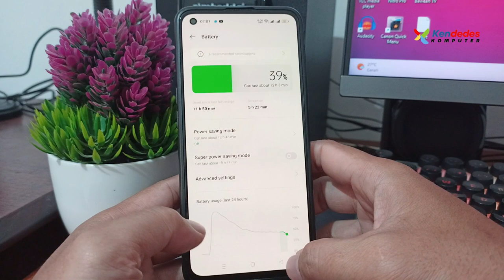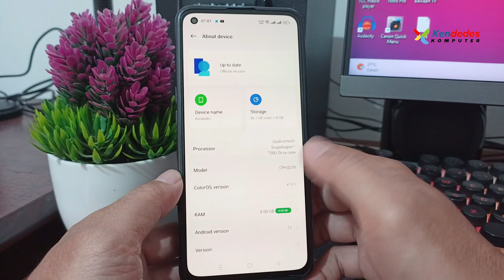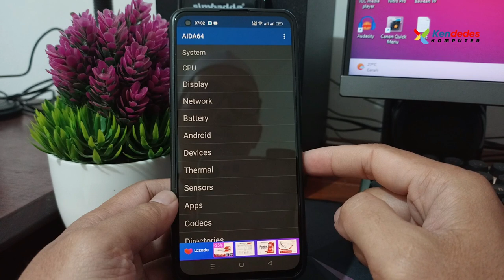Cara Melihat Batery Health Di HP OPPO Dengan Mudah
Di dalam video ini kami memberikan panduan bagaimana cara melihat batery Health Di HP OPPO, Ini berguna saat anda ingin mengetahui kondisi batery saat beli hp second atau bekas atau hanya ingin sekedar ingin tau kondisi batery hp Anda. semoga bermanfaat !

Abdul Ghafur